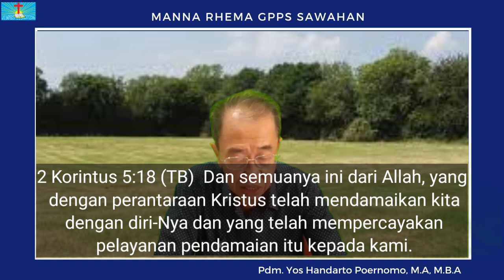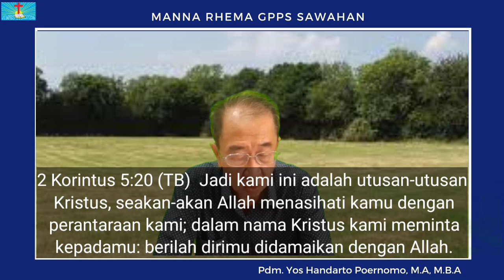Manna Rhema, Selasa 1 November 2022 "Ciptaan Baru"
Manna Rhema, Selasa 1 November 2022
Pdm. Yos Handarto Poernomo, M.A, M.B.A